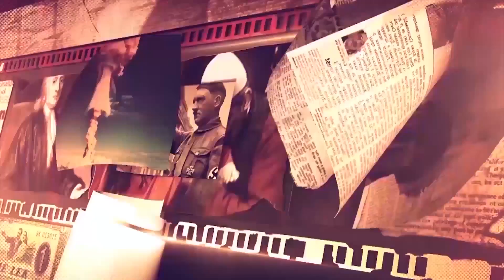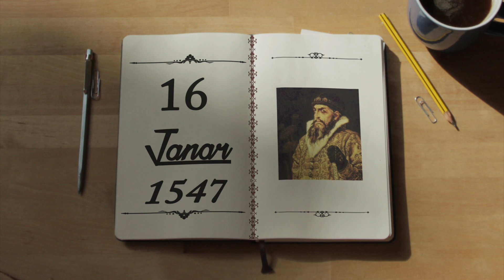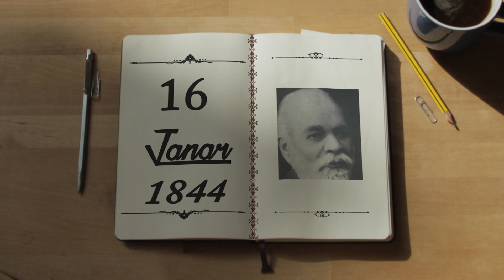Kalendari Historik 16 Janar 2018